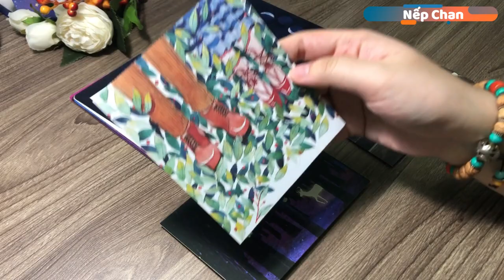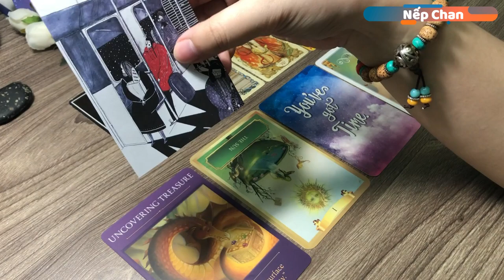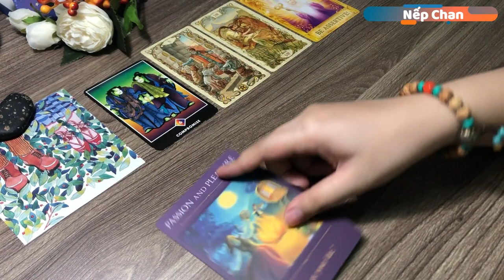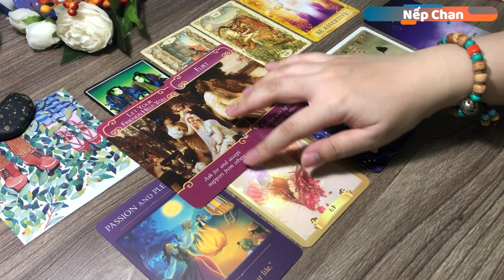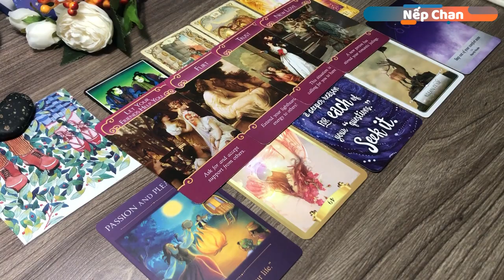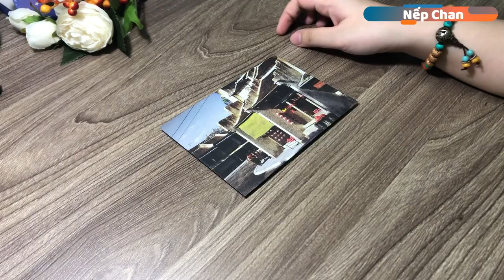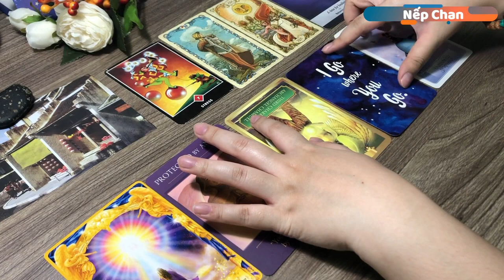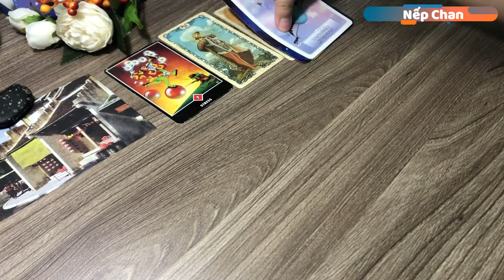Chọn một tụ bài 🌙 Sự thật là gì? | Nếp Chan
🔮 Đối với các trải bài chung thì các bạn hãy đón nhận một cách cởi mở. Nếu có điểm nào không thích hợp thì đó có thể là câu chuyện của người khác. Đừng đưa ra quyết định quan trọng nào dựa trên các trải bài chung. Thời điểm các bạn xem trải bài luôn là thời điểm thích hợp nhất để đón nhận thông điệp được mang đến, nên không cần lo lắng về vấn đề này nhé.

🔮 Timestamp:
Tụ 1: 02:47
Tụ 2: 11:15
Tụ 3: 22:00
Tụ 4: 29:26